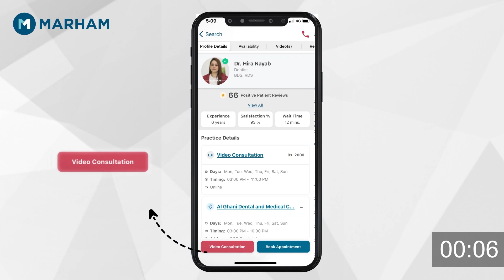5 Main Causes Of Cataract | Safaid Motia Hone Ki Wajuhat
In this video, join us as we delve into the world of eye health and learn about the five main causes of cataracts, expertly explained by eye surgeon, Dr. Nabeel.

Cataracts, known as "Safaid Motia" in Urdu, are a common eye condition that can affect anyone, regardless of age. Dr. Nabeel breaks down the key factors contributing to cataract formation, providing valuable insights for better understanding and prevention.

In this video, you'll discover:

Age and Natural Aging Process: Learn how the natural aging of the eye's lens can lead to cataracts and what you can do to maintain optimal eye health as you age.

Eye Trauma and Injuries: Learn about the impact of eye injuries on cataract development, and explore ways to prevent and manage eye trauma to safeguard your vision.

Ultraviolet (UV) Radiation: Dr. Nabeel explains the role of UV radiation from the sun and other sources in cataract development, and shares practical tips to protect your eyes from harmful UV rays.

Diabetes and Metabolic Disorders: Discover the intricate connection between diabetes, metabolic disorders, and cataracts, and gain knowledge on managing these conditions to reduce cataract risk.

Whether you're seeking preventative measures or simply aiming to broaden your understanding of cataracts, this video offers valuable guidance from Dr. Nabeel's extensive expertise. Don't miss out on this opportunity to empower yourself with knowledge that can lead to better eye health and a clearer vision of the future.

Download the Marham App